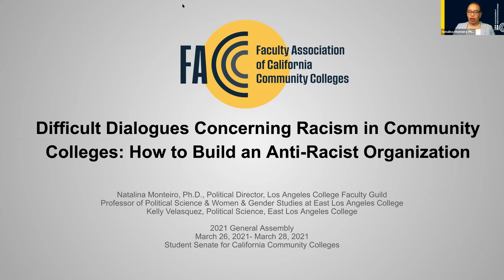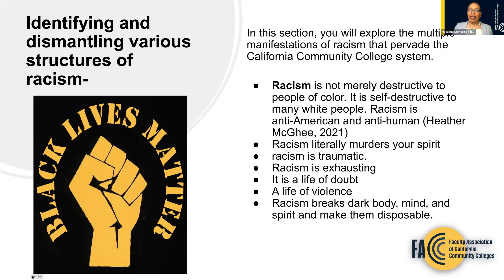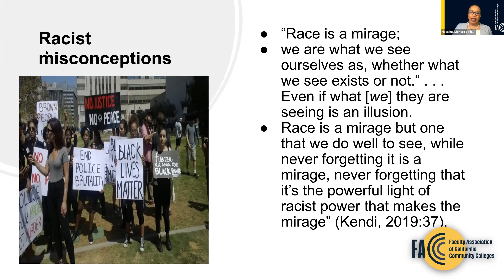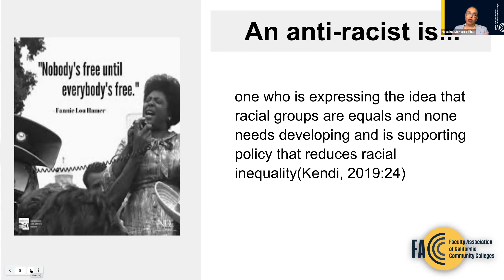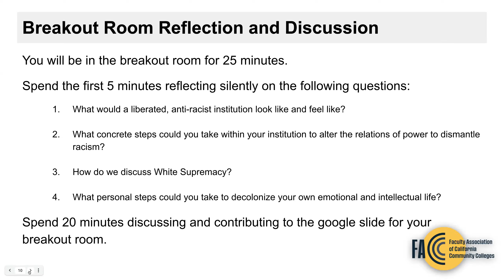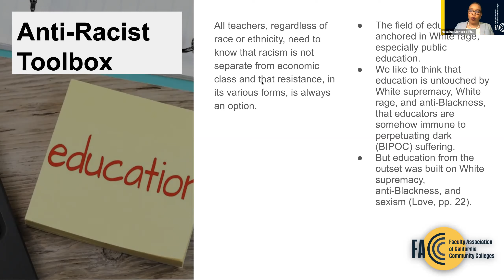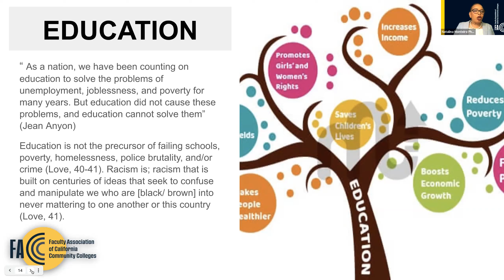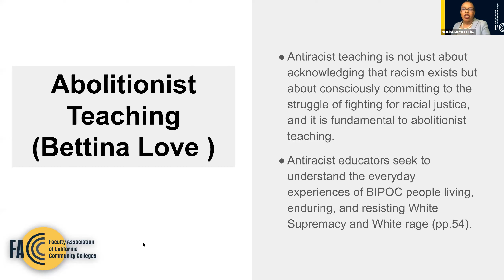Difficult Dialogue Concerning Racism in Community Colleges Workshop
This session from the Spring 2021 General Assembly is an open and honest conversation about racist, antiracist, and stereotypes about students of color in the California Community Colleges.